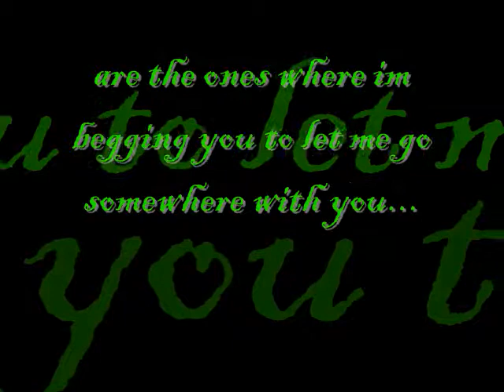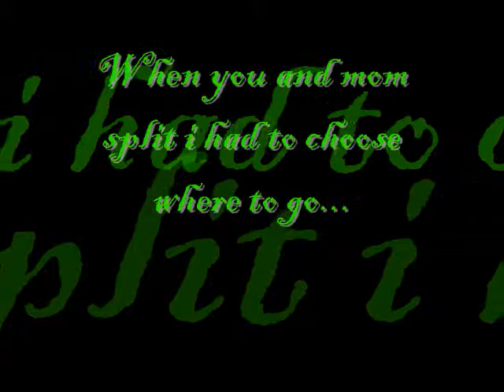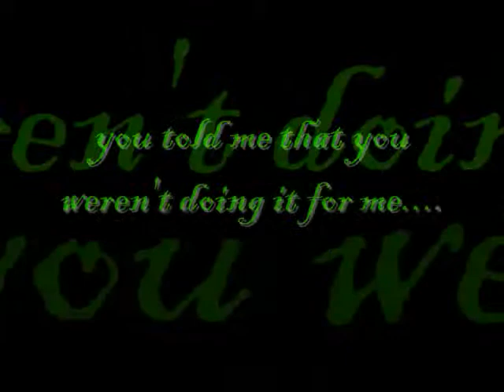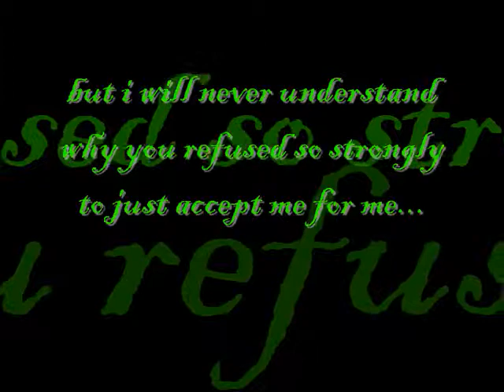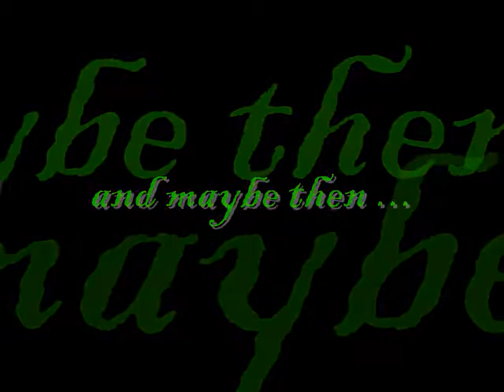miss you nessa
Just a movie i made with my friend nessas letter to her dad. R.I.P. nessa ...she commited suicide...